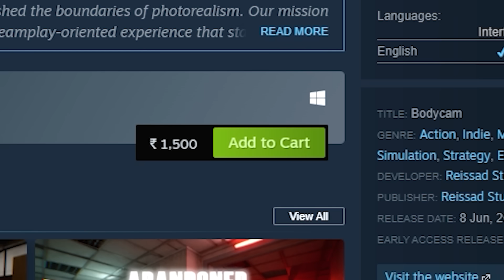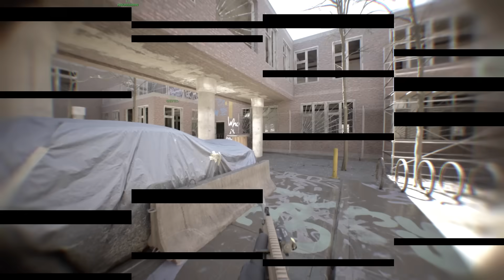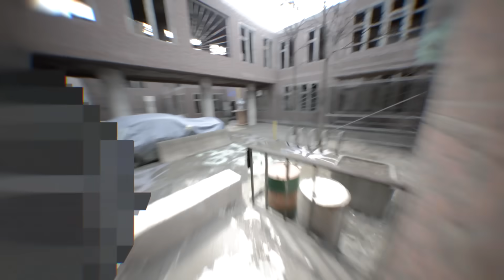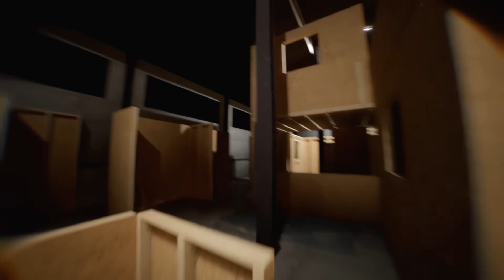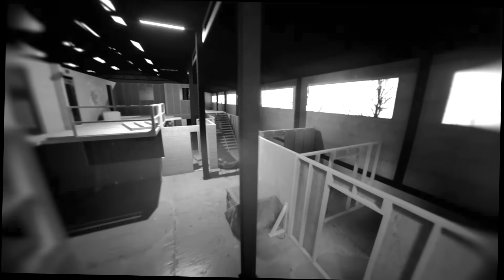Playing the MOST REALISTIC GAME Ever Created!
So aj ham duniya ka sabse realistic game khelenge! joki actually me bhot realistic tha.. siwae mere gameplay ke..

Game - Bodycam